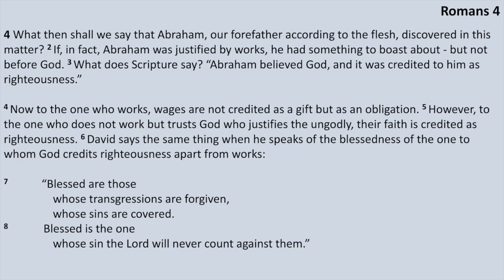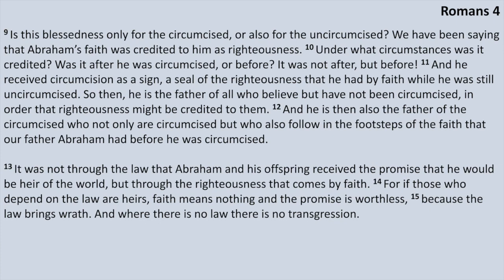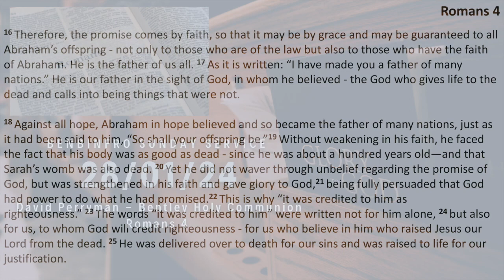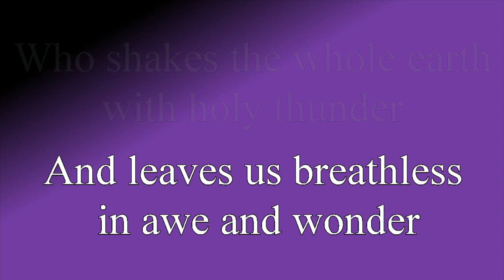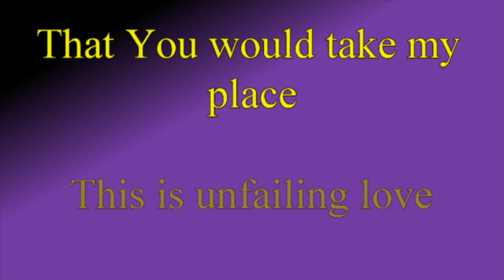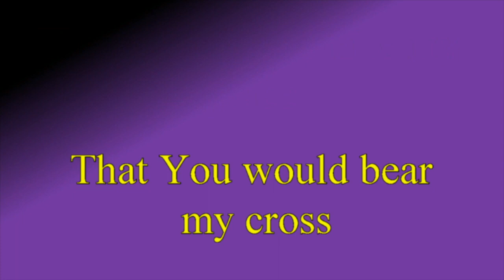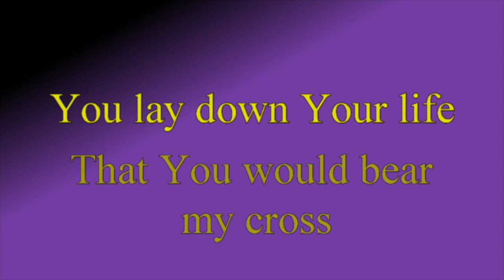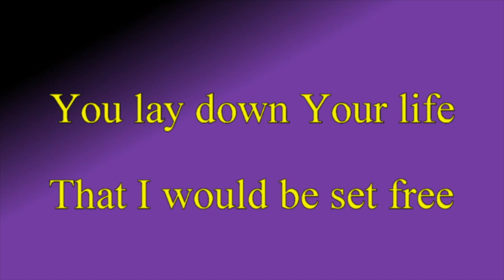BenBinFro Sunday Sermons - Romans 4 - Sunday 28th January 2024